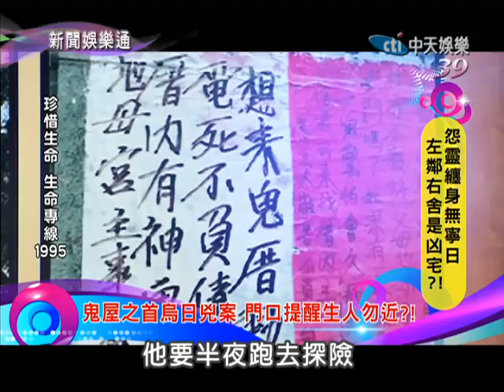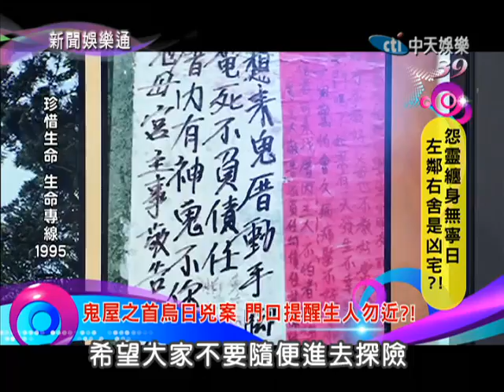2013.08.23新聞娛樂通part4 可怕的巧合 墜機是為「獻中元」？！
在23年前，空軍有18名軍官在一次任務當中，因為天氣惡劣，在雲林上空墜機，導致全機組員全數罹難了。然而這場罹難事件，卻跟農曆七月中元節有所關聯，到底是怎麼回事？等會告訴你！